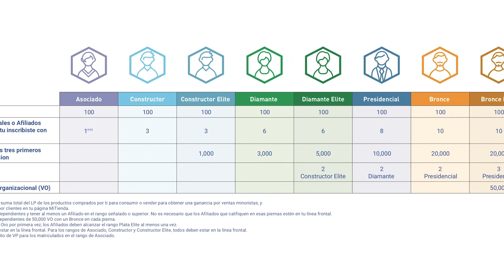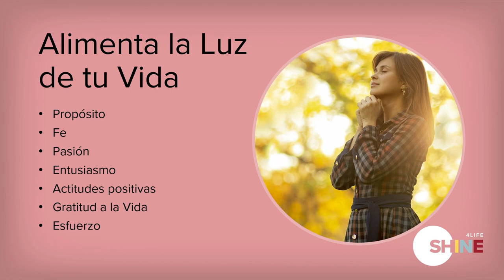Dr. Herminio Nevarez - SHINE